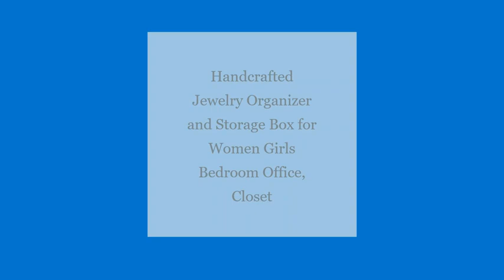collectiblesBuy Antique Designer Box Bone inlay riveted home decor boxes- handmade art, 5 inch white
Material used & Finish : White chemical processed bone inlay work on MDF wood, with brass rivets on top. golden finish - inside of the box polished with gold finish shiny look - 100 % handmade Authentic Made in India
Usage : Jewelry Organizer box , Premium container box , Decorative white bone box - Premium exclusive boxes
The perfect present for someone who loves stylish accents in their home.
Packing: Packed in single Parcels, Corrugated Export packing.